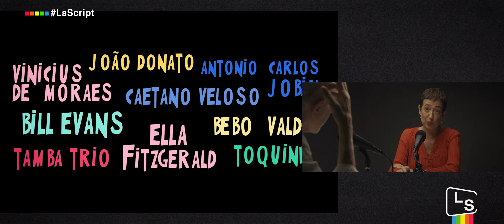La Script | Fernando Trueba: La vida no puede ser seria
Fernando Trueba viene a hablarnos de su segunda película de animación dispararonalpianista que vuelve a dirigir con Javier Mariscal tras Chico y Rita (2010). Se trata de un documental musical que sigue la pista del pianista brasileño Tenorio Junior, que fue asesinado y desaparecido por la junta militar argentina en el año 1976. Trueba nos habla de su infancia sin tele en el barrio madrileño de Estrecho, cuando se iba a un descampado con sus hermanos a ver la tele de los vecinos. De su primer LP de Crosby, Steels & Nash y del tocadiscos de su prima. De su pasión por la música y el cine, aunque de pequeño quiso ser pintor. Dice que los Trueba que se dedican al cine – él mismo, su hermano David y su hijo Jonás – son un consejo de sabios y los primeros que ven las películas de los demás. Casi no ve series, porque le falta tiempo para leer. Y dice que no es capaz de tomarse la vida en serio.